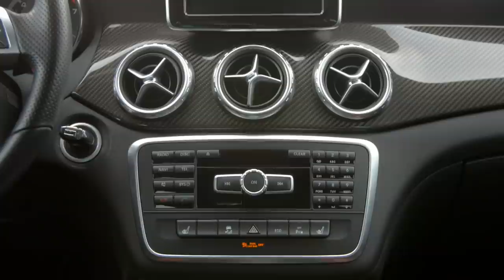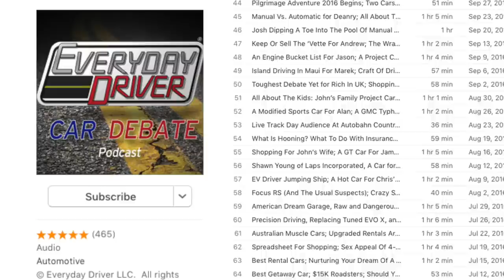GLA 45 AMG & Macan S w Jeep GC - Performance CUVs - TV Season 2 Ep. 8 | Everyday Driver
A SUV/CUV once meant an off-road capable family vehicle. Now, the definition has blurred so much that track ready cars like the Mercedes GLA 45 AMG and Porsche Macan S are sold as CUVs. On this episode, first seen on Velocity Channel, the guys put these two "CUVs" with a Jeep Grand Cherokee to discover where they belong and which is best.

We'll post another TV episode from one of our past seasons, every month right here on YouTube.

This piece was shot while Gears & Gasoline was shooting a profile on us.  You can see their work here: